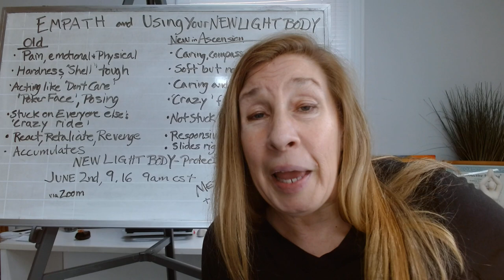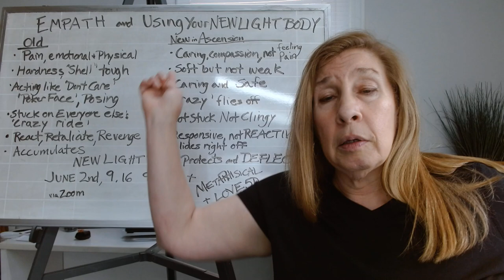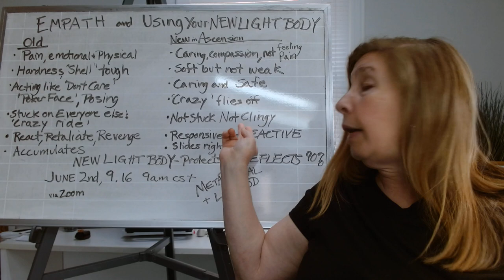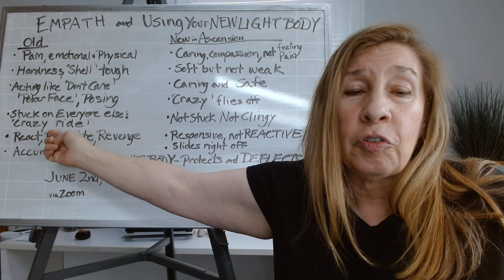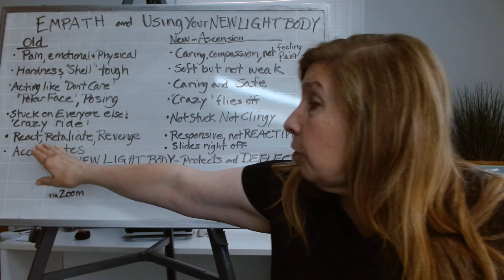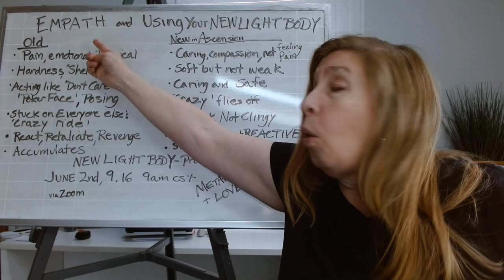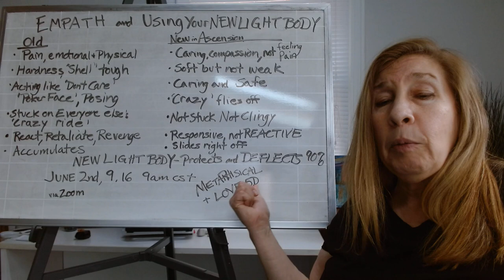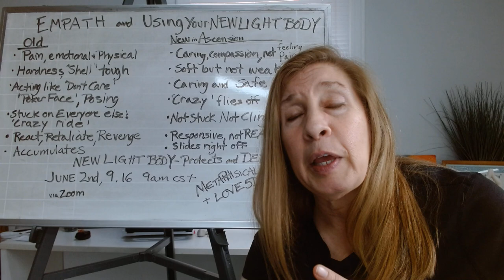Sensitive at work and "ascending"? Why you should Stop being an Empath, here's how!